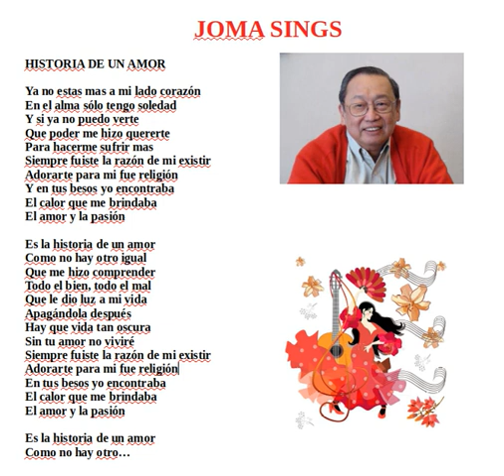Joma sings Historia de un Amor